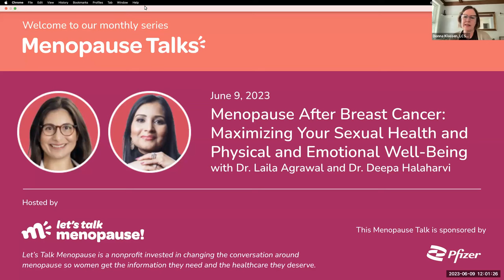MENOPAUSE TALK: Menopause After Breast Cancer: Maximizing Your Sexual, Physical & Emotional Health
We are thrilled to have as our speakers Dr. Laila Agrawal, a hematologist/oncologist specializing in treating breast cancer patients, and Dr. Deepa Halaharvi, a breast cancer surgeon and breast cancer survivor herself. Drs. Agrawal and Deepa will tell breast cancer patients and their loved ones what they need to know—including what treatments may trigger menopause; how to understand and manage any sexual and intimacy challenges; and how to find knowledgeable and compassionate care.